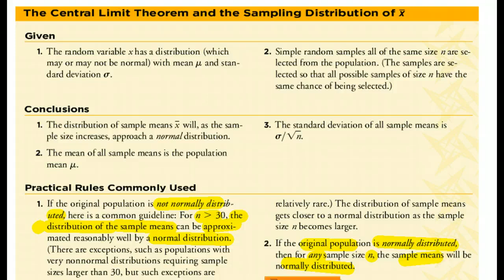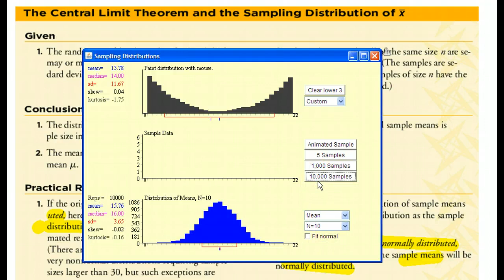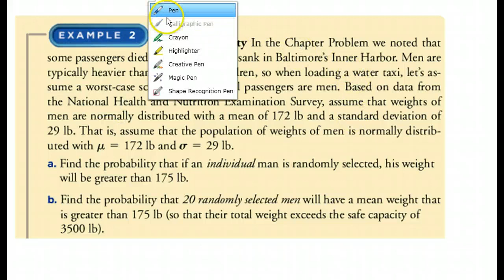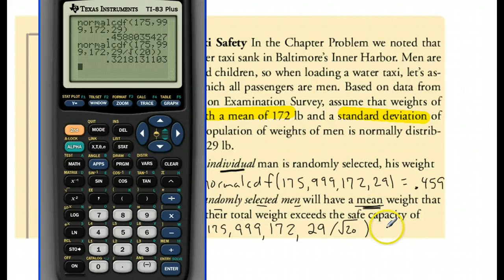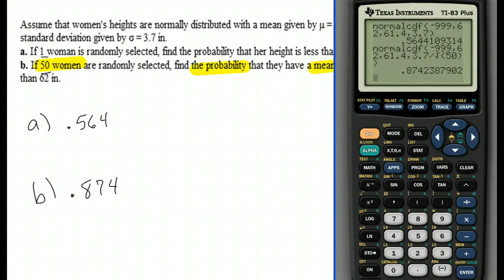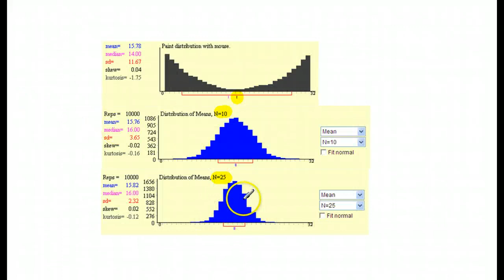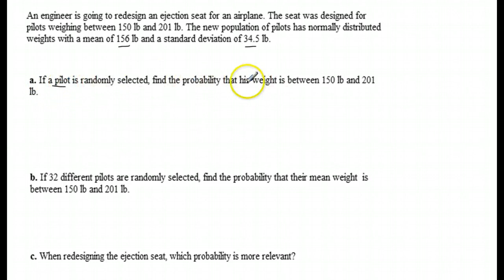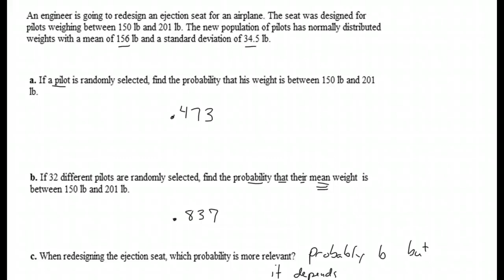6.5 Notes The Central Limit Theorem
The central limit theorem